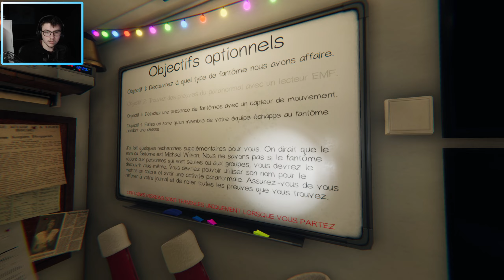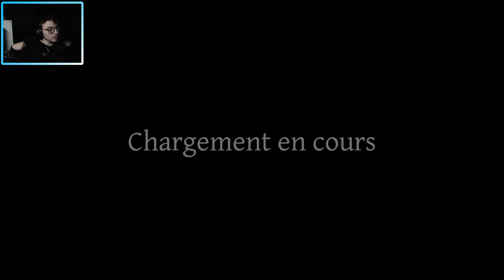Phasmophobia Nocturne avec Luluoub et des français